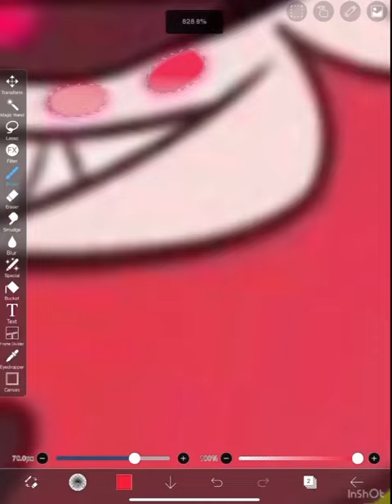(not my song)here my failed attempt one of those satisfying things￼